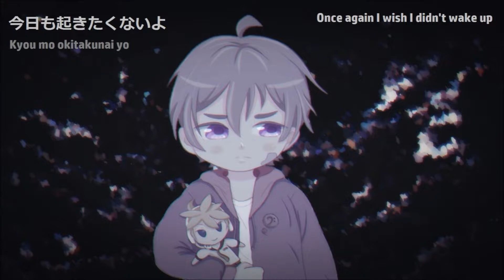【 KeNu-P ft. Kagamine Len 】 The Last Time Dreaming / 最後の夢で 【 ORIGINAL 】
My first original song

[ A lonely kid who doesn't like life, neither himself ]

Lyrics mostly based on a "letter" I wrote a while ago-
I've been feeling like this since I'm a child;
Music is what helps me to distract my thoughts or to feel understood~ So I wanted to create my own song to share with you all;
I'm pretty sure I'm not the only one who feels like this;
Remember that you'll never be alone as long as there will be music-

The choosen one here is Kagamine Len ! My comfort character-
He's also the one that made me want to start making covers; He is the first one I tried with, in 2012, making a whole channel named after him (Now closed);
So, this song is kinda special to me. May not be perfect, but it's still my soul speaking;
And if it can help some people somehow, then I could feel happy at least about that~

Title : 最後の夢で (Saigo no Yume de)
Official English : The Last Time Dreaming

Music concept : KeNu-P
Composer : Ben L.
Lyrics : KeNu-P
JP translator : June H.
Illustrations : KeNu-P
Vocal tuning & Mixing : KeNu-P
Video : KeNu-P

- Voicebanks used -
Main : V2_Len_Append_POWER
Harmonies : V2_Len_ACT1
Backing vocals : V4X_Len_POWER & SERIOUS